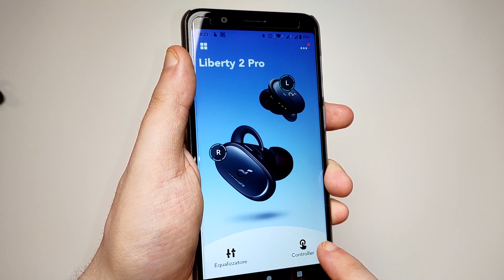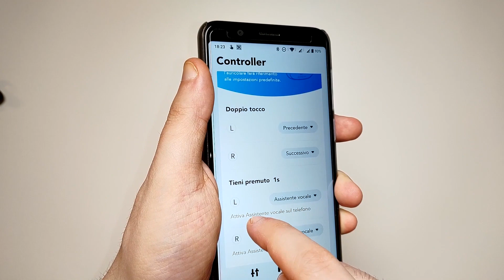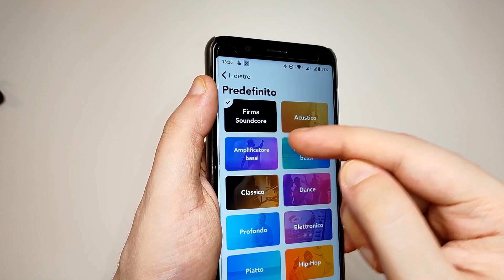TRE FANTASTICI AURICOLARI BLUETOOTH PER LA MUSICA E PER LO SPORT - Recensione prodotti Soundcore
Ringrazio Elaine e Soundcore per i prodotti inviati per la recensione.

Link ai prodotti (il link include lo sconto di 20 euro che dovrete selezionare dopo aver inserito il prodotto nel carrello di Amazon, sono validi fino all'11 ottobre 2020):
- Soundcore Spirit Dot 2
- Soundcore Spirit X2
- Soundcore Libery 2 Pro

Link allo shop su Amazon di Soundcore